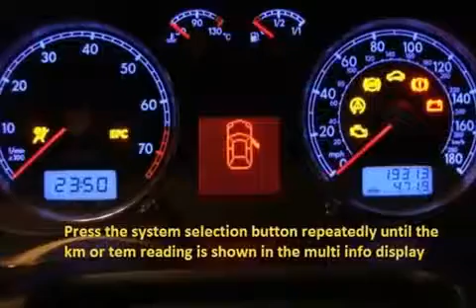VW SCIROCCO 1977 08 1981 04 How to reset service light indicator